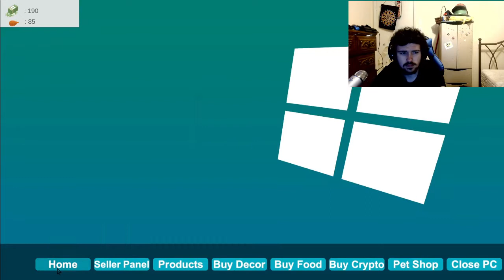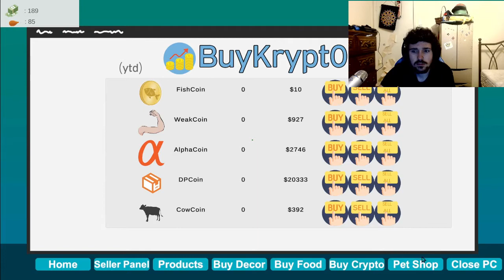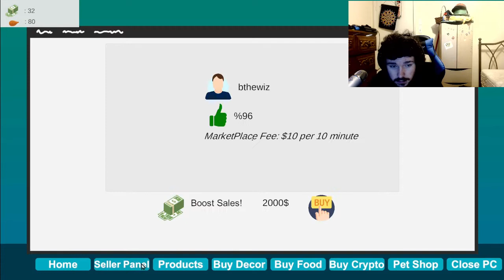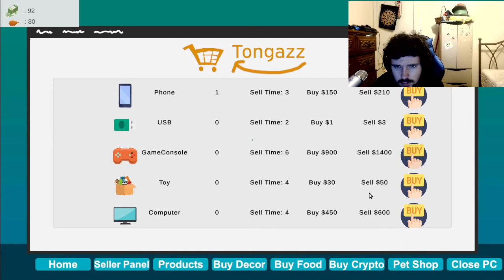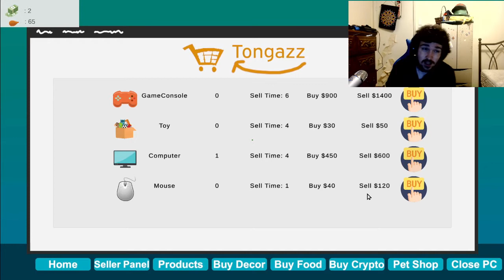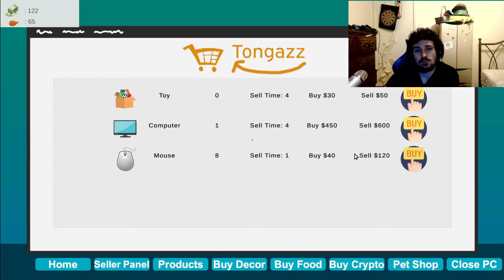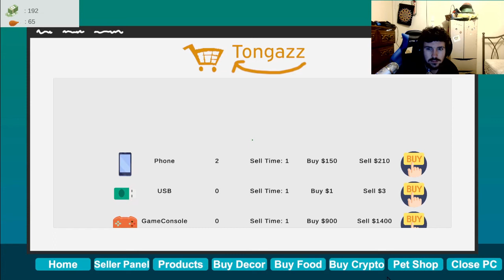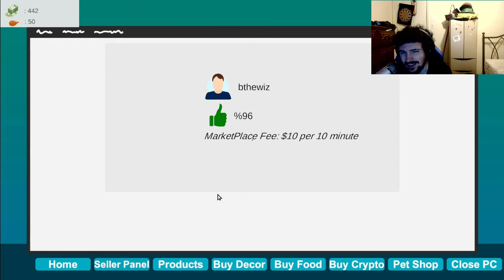gotta make that money dropshipping simulator